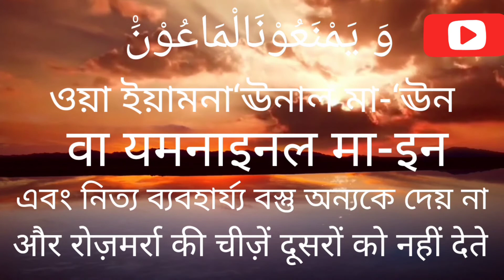June 13, 2021